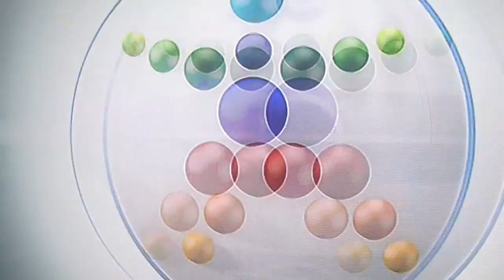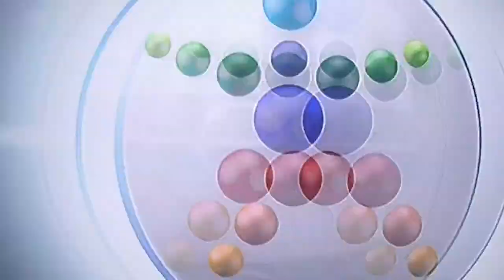Λεβαδειακός - Άρης 2ο γκολ Άρη 0 - 2 26/01/2014 P1120231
Λεβαδειακός  -  Άρης  2ο  γκολ Άρη  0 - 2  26/01/2014